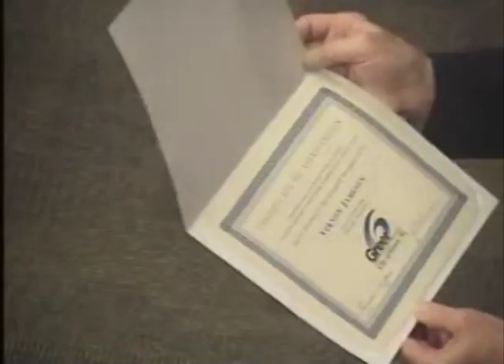City Council 02232016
The February 23, 2016 meeting of Greer City Council